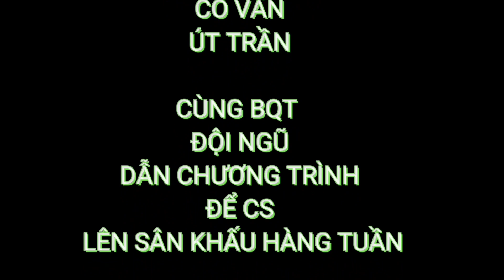ĐOẠN BUỒN ĐÊM MƯA, thể hiện covor, chúc tiến phan,